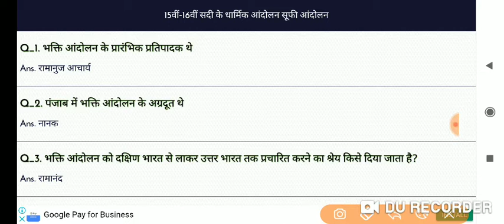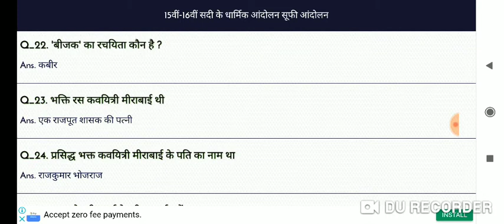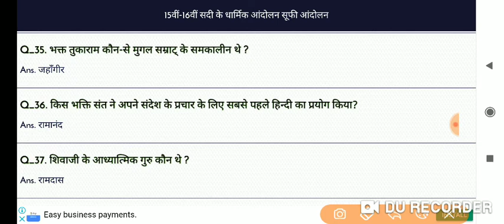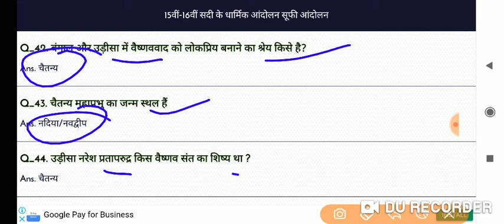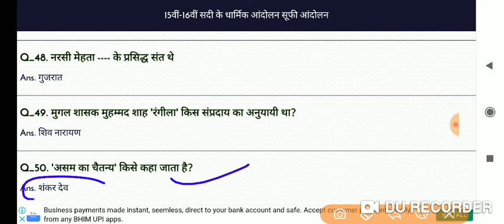History भक्ति आंदोलन Most important one liner